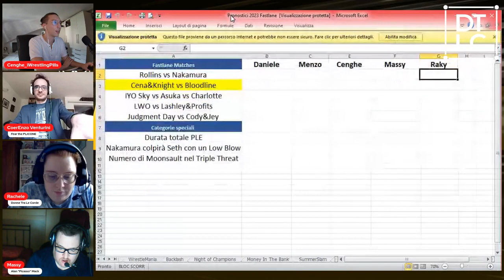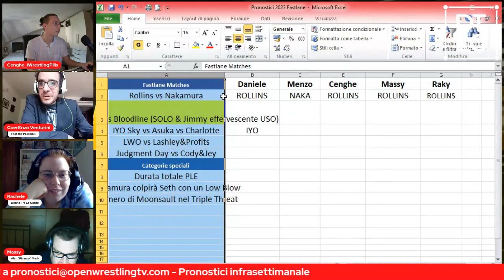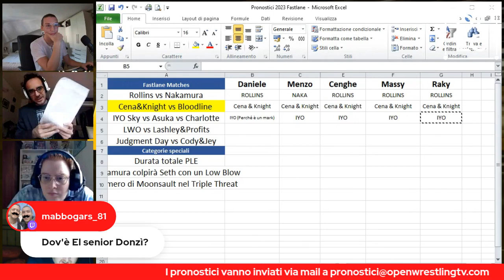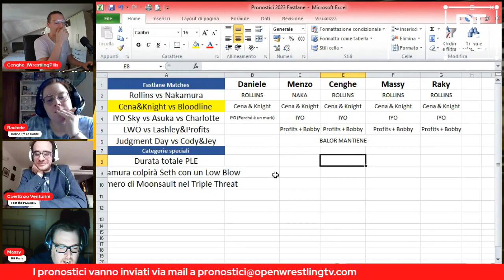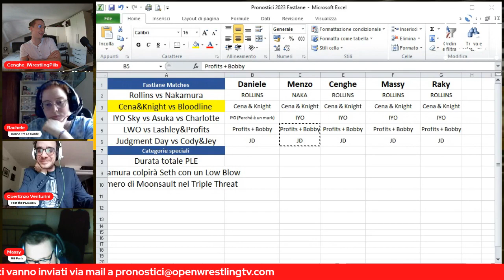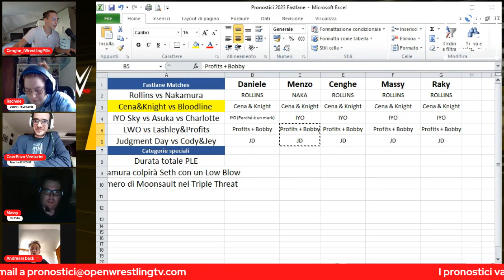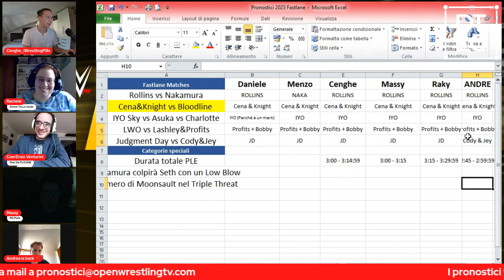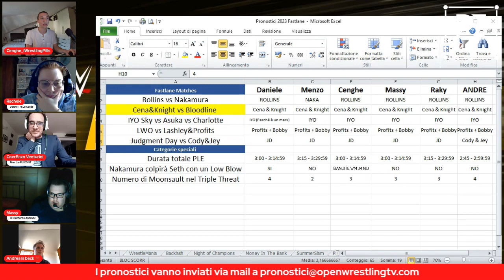SideTalk Slam #226 - Preview e pronostici WWE Fastlane 2023